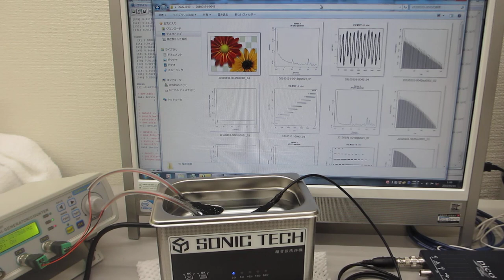表面残留応力緩和・均一化処理（超音波システム研究所）